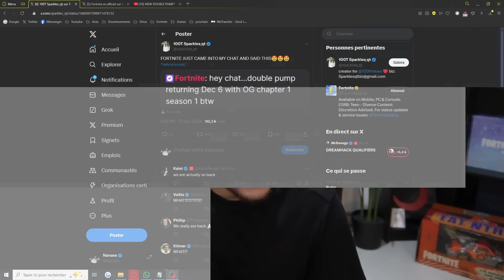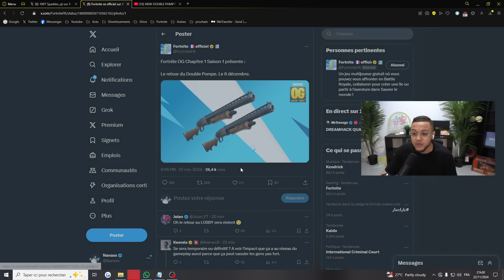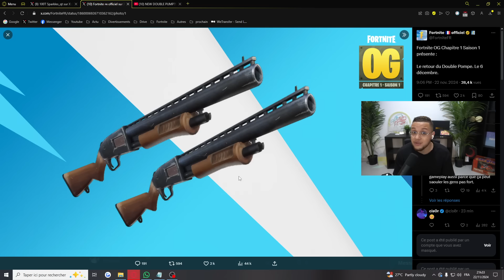RETOUR DU DOUBLE POMPE ! Fortnite CHOQUE TOUT LE MONDE !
👊 CODE CRÉATEUR : Nanass